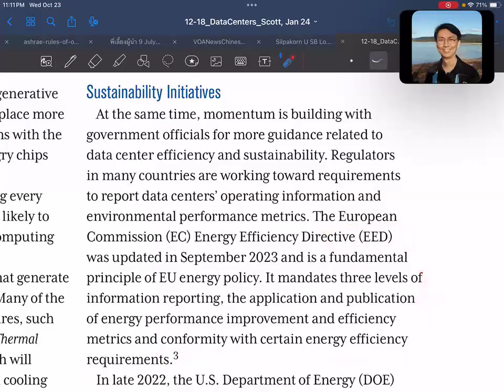SUSB Reading EP064 AI Data Center Cooling (07)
SUSB Reading EP064:

Article name: Climate-Conscious Data Center Cooling in an AI Era
Author(s): Justin Scott
ASHRAE Journal, January 2024, pp. 12-18.